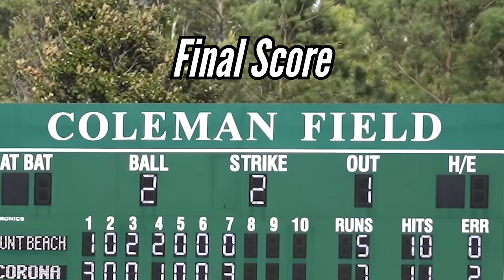Seth Hernandez & Corona High VS Huntington Beach | USA Baseball NHSI Semifinal